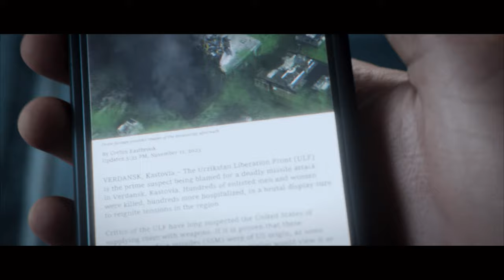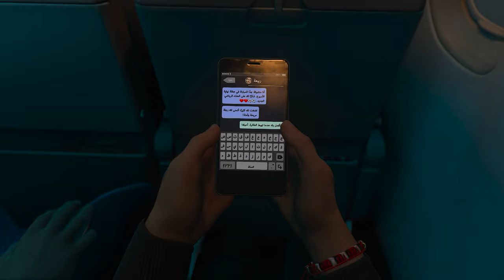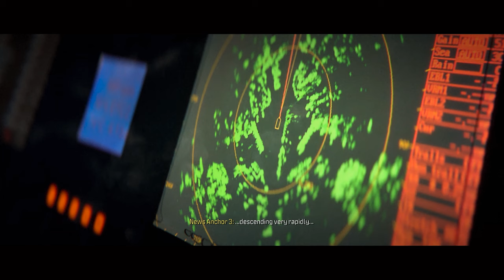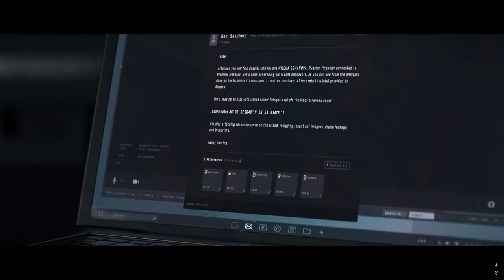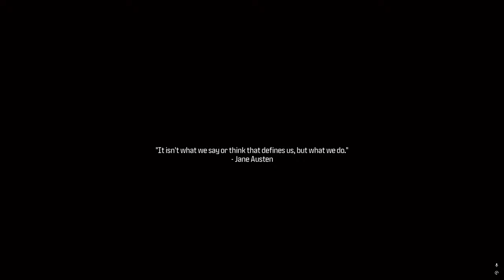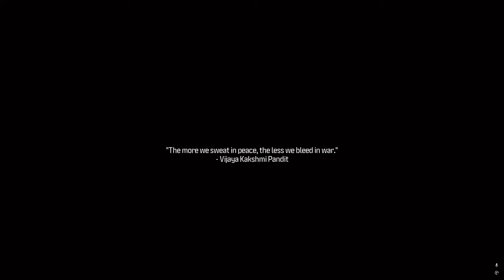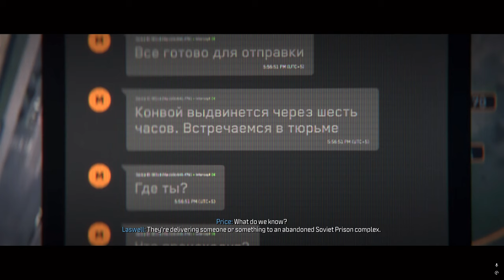Call Of Duty Modern Warfare III | Full Campaign Playthrough One Shot Dead Play hardest mode (4k 60p)